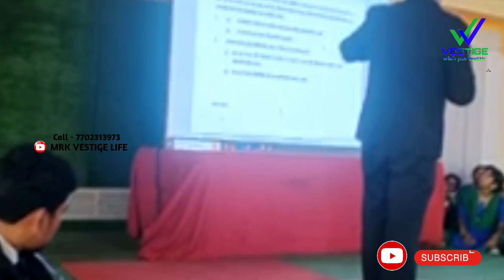Direct selling market // Govt approval Business // ✓✓ Vestige Business. // Saidulu sir speech